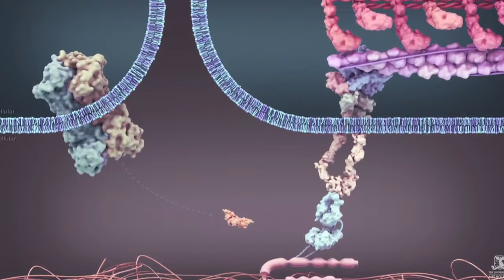La Oveja Eléctrica | Avance Temporada 18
Esta temporada en la que no sólo se involucra la ciencia, sino también el arte, la historia y la sociología, contará con las entrevistas al neurobiólogo Roberto Mercadillo; el Doctor Julio Sheinbaum; la doctora en sociología María Luisa Torregrosa; la neurocientífica Española Laura López Mascaraque; Bruno Patino, presidente de la Cadena Francoalemana Arte y experto en comunicación; el Doctor Luca Ferrari; la Doctora Emma Sanders; y el neurocientífico Fred Travis.

Estreno: martes 13 de febrero, 22:30 h